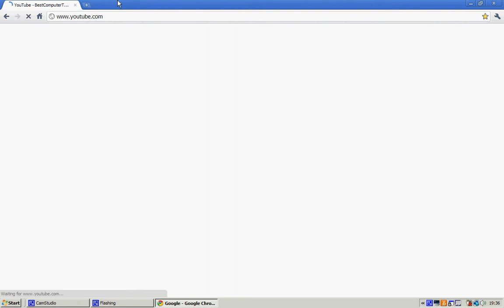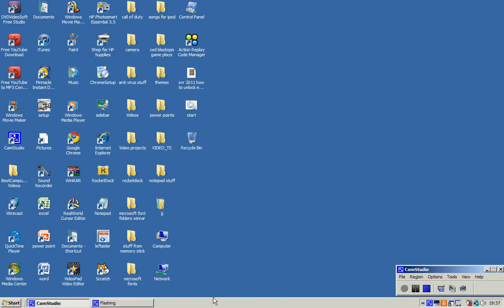How To De view Youtube Videos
Instructions if you got confused or disabled:
Instructions if you got confused or if you are disabled:
1.YOU NEED GOOGLE CHROME ~~~ ~~~ download it from that website
2.open it up
3.go to youtube
4.find a video you want to de-view
5.highlight the views and click on inspect element
6.find the view number on the inspect element
7.put a "-" in and whatever number you want
8.click the "x" on the inspect element and look at the views (you should see a minus number)?!

**NOTE** when you go off that page or refresh it the number of views will go back to normal.